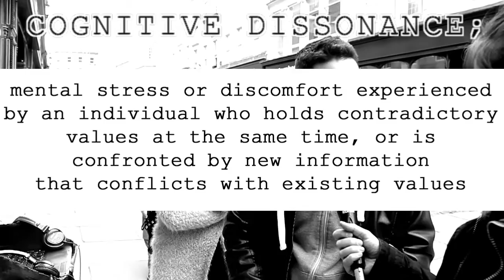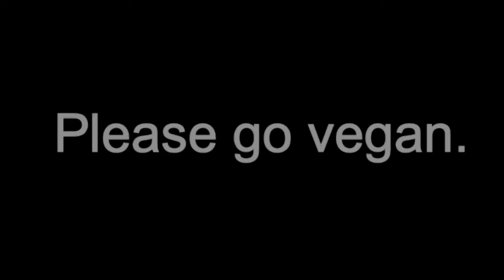PUBLIC OPINIONS | Viva! FACE OFF Challenge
Today me & Aisha Ponders interview the public to find out their reactions to the Viva! undercover investigation into the British pig industry.

For more information on the Viva!

Care about the environment?
Care about your health?
Care about equality? WATCH UNITY; unitythemovement.com/
Care about animals?

Love & Light...